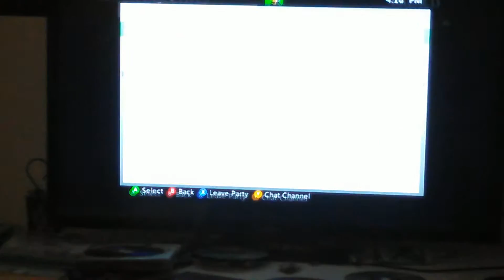Cod waw hosting project x v2 (the programmer v2,physics n flex v3,motion Flex v2.5 and cobra v1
Add my gamer tag for an invite:DankKushMods